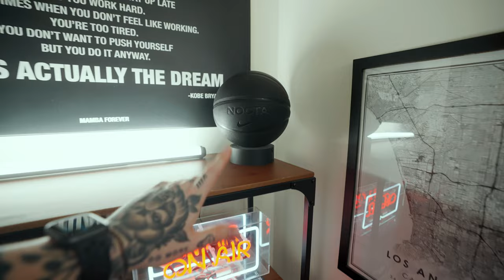DREAM Home Office UPGRADES & Desk Setup 2023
(Along with LUTS etc)

New Presets, LUTS, etc. (This video was colored with my JHAWK SLOG 3 LUT)

Aputure 300x
Amaran Light tube

⚡️ CAMERA GEAR-
Main Camera - Sony Fx3
2nd Camera - Sony A7IV
Fav Lens - Sony 16-35
The Best Mic Ever
Rode Videomicro (Cheaper Mic)
Crazy Fast SD Card
Main Light - Aputure 120D II
Main Softbox - Aputure LightDome II
2nd Softbox - Aputure Lantern

My Ultrawide Monitor
M1 Max MacBook Pro
External Hard drive
AirPods 3
iPad mini 6

Music I Use for all my videos - Signup and get 1st Month Free

0:00 Intro
0:18 The Video